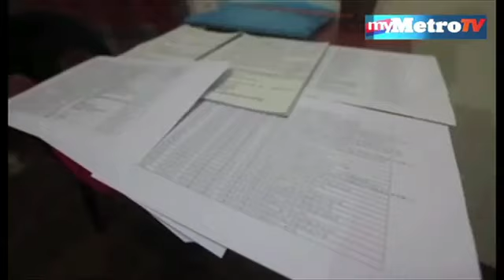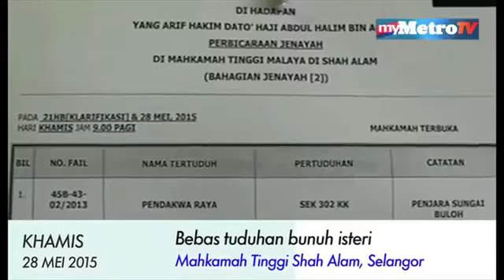Kalendar Jenayah - Polis gali kubur pelarian